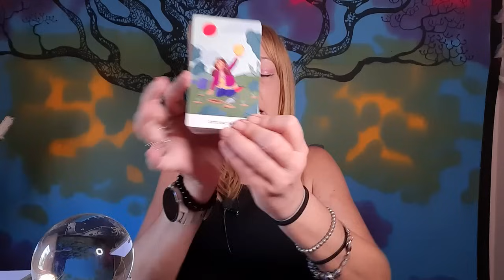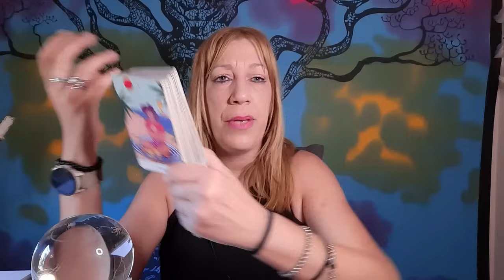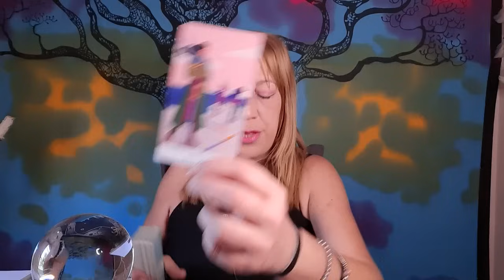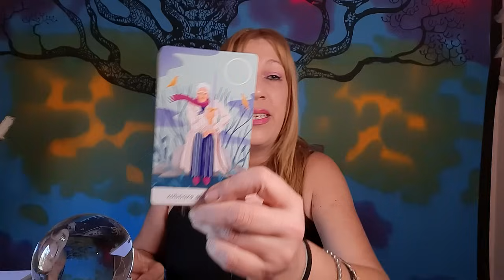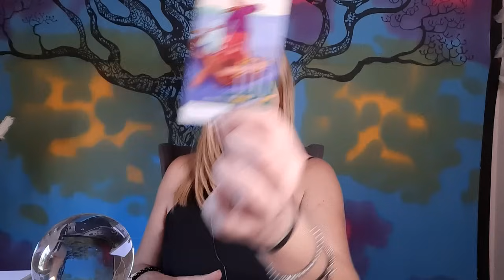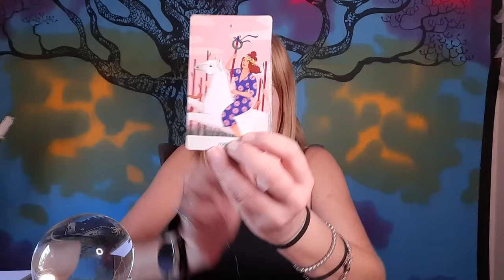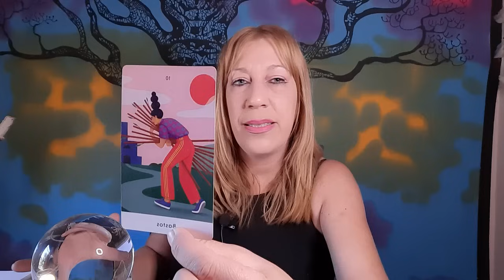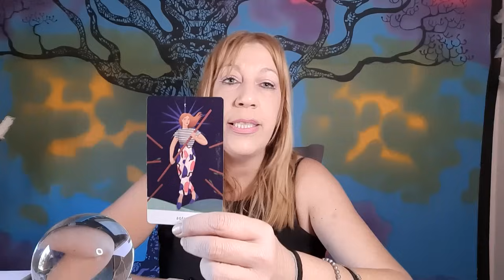SAGITARIO⚔️Esto TERMINA para SIEMPRE💔...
Visita👇
🔮Canal de investigación paranormal👇